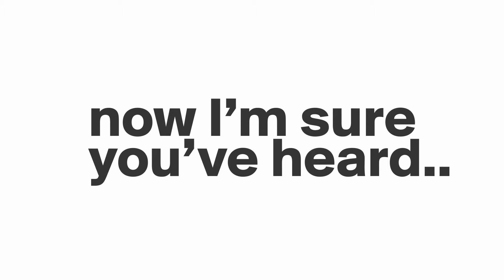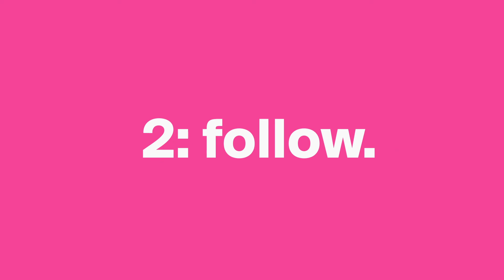NGO Strategic Planning Part III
In this video series, CPDC walks you through the steps of how to do strategic planning for your organisation. In part three of this series, we deal with understanding how to create goals, objectives and action plan.